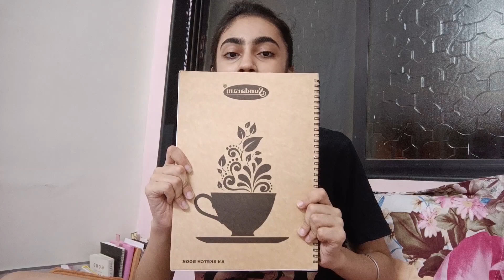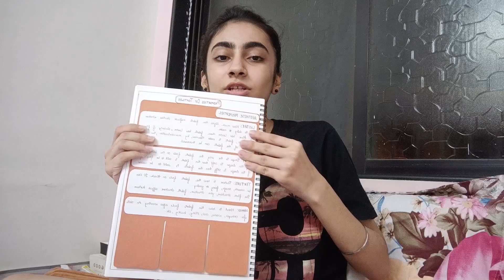Learnt to drape a skirt😍✨| FD student at NIFT✨| Gagan kaur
Since you guys are loving my NIFT vlogs, this is just another random vlog from college. Hope you enjoyed watching it!